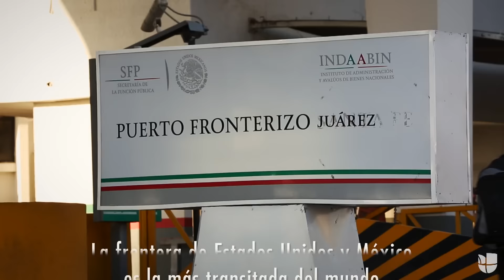Améxica: un país en la frontera